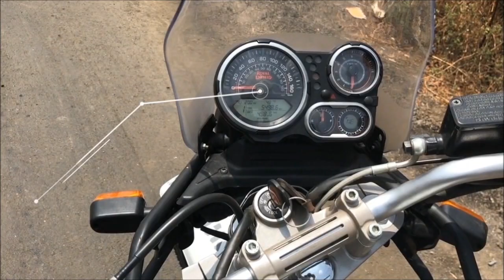Royal enfield himalayan accident while 0 to 100 speed test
The Himalayan is an ‘all-rounder’ motorcycle built on an all new platform from Royal Enfield. It is a 411cc adventure motorcycle which was partly developed in the United Kingdom. The motorcycle brings a series of firsts for the brand.

In terms of styling, it goes by a purposeful design language. Minimalistic styling and no fancy curves and creases. The motorcycle comes in white or black with a neat Himalayan graphic running across the centre of the motorcycle.

The Himalayan is powered by a 411cc single-cylinder air-cooled engine that produces 24.5bhp at 6500rpm and peak torque of 32Nm at 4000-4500rpm. This engine is mated to a five-speed gearbox.
Talking about its braking department, the Himalayan gets a 300mm single Bybre disc with twin-piston calliper in front and a 220mm disc with single-piston calliper at the rear. Unfortunately, ABS isn't offered with the bike even as an option, but it is likely to receive it in the future.

The suspension duties of the bike is taken care of by 41mm telescopic forks at the front with 200mm travel and a monoshock in the rear. The bike rides on a 21-inch 90/90 CEAT tyre in the front and 17-inch 120/90 tyre at the rear.

The motorcycles comes with a number of additional accessories, from aluminium panniers to an after-market exhaust. The Himalayan currently faces no direct competition. It is available in white or black.